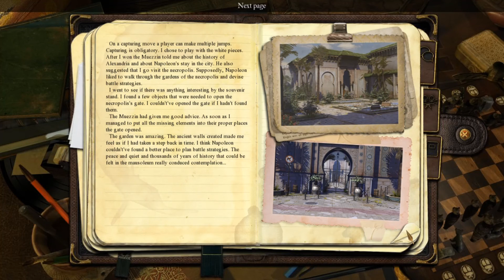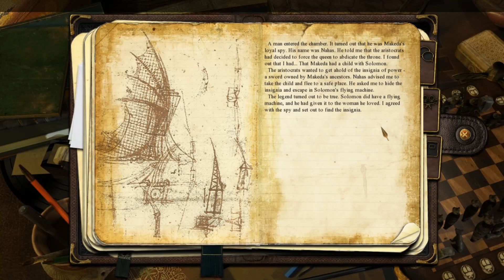Chronicles of Mystery - Secret of the Lost Kingdom - Ep03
Direct sequel and conclusion of 'Chronicles of Mystery - The Legend of the Sacred Treasure'

Sorry Denmark - some of the music makes this Blocked in your country :(